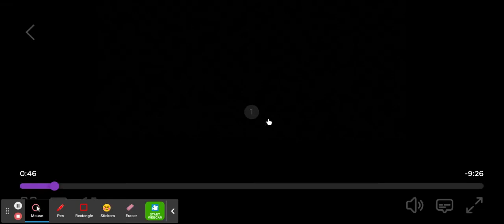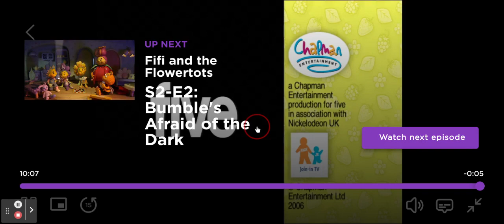Fifi and the flowertots Poppady The Line Dancing Queen US